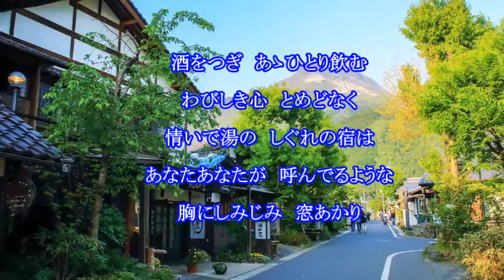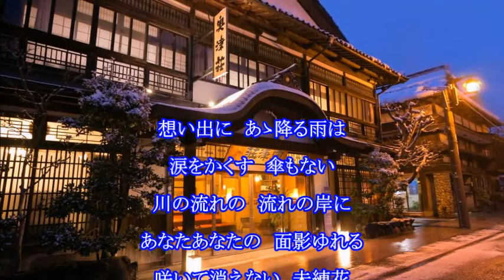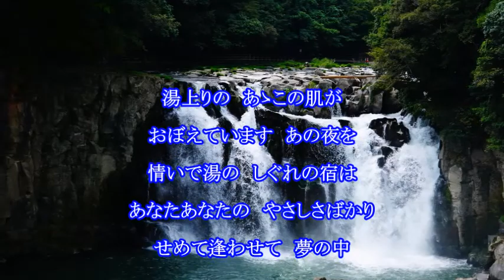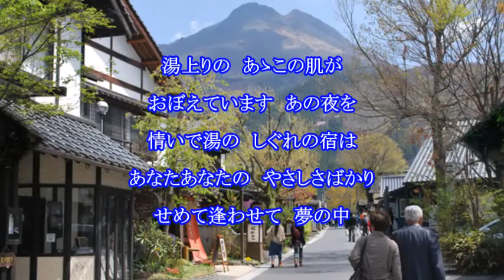女のしぐれ宿 角川博 / cover by botan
「女のしぐれ宿」
作詞：たかたかし
作曲：弦哲也
2008年10月8日発売